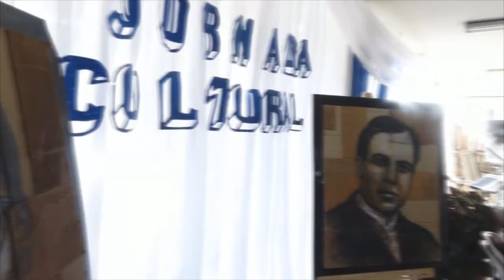Lanzamiento de la jornada de Leonel a Darío en Estelí